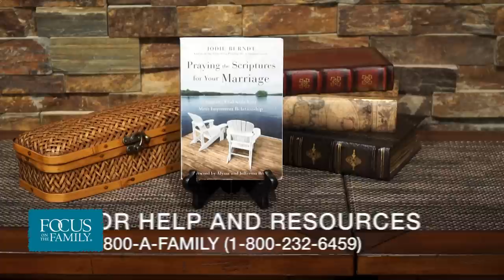BEST OF 2023: Praying for Your Marriage is Essential - Jodie Berndt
Jodie Berndt adds to the Praying the Scriptures series by encouraging couples to pray for their marriages! She explains how you are responsible for your own faith, how to pray with different personalities, praying through conflict over finances, and praying the scriptures through a season of difficulty. This is a discussion you won’t want to miss!